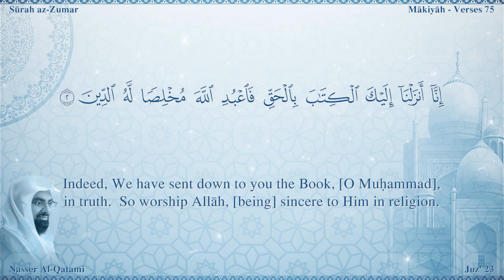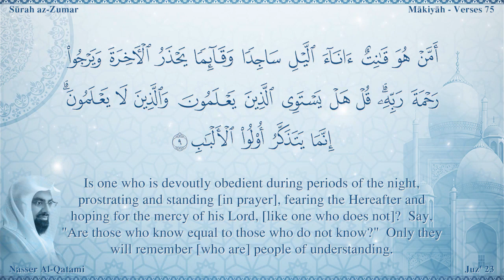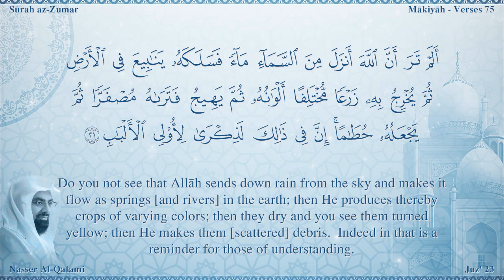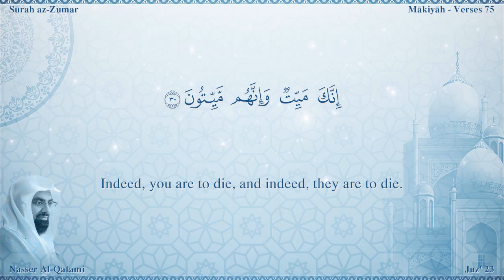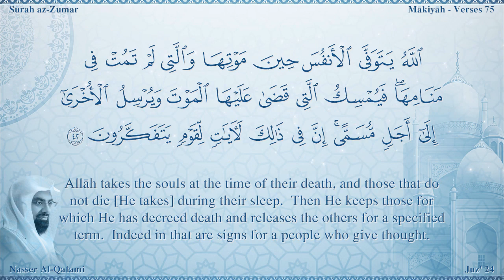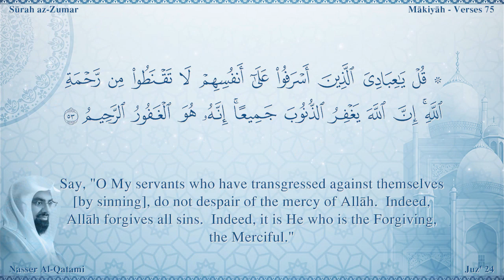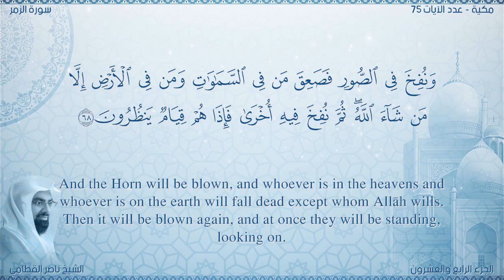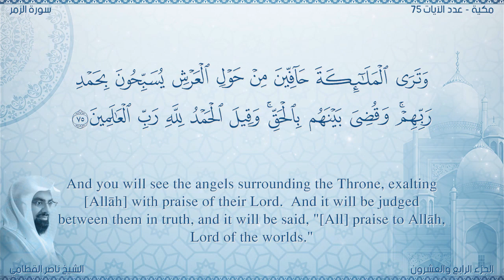سورة الزمر مترجمه بالانجليزية بصوت القارئ ناصر القطامي Surah Az-Zumar Translated To English